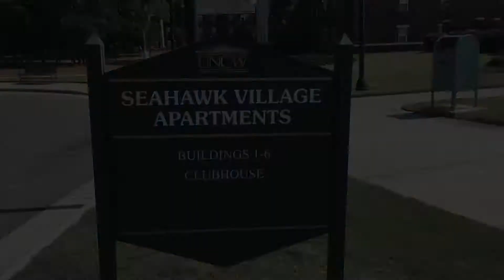Village Cribs v2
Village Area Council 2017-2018